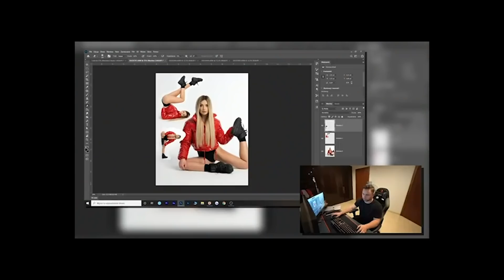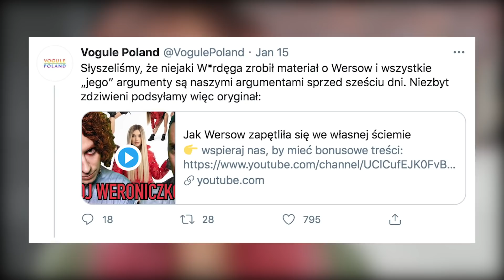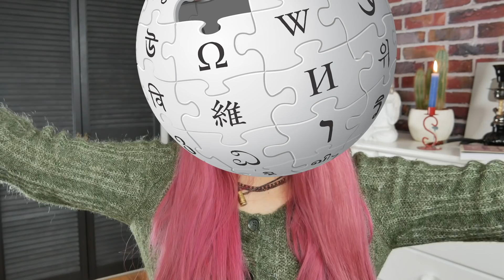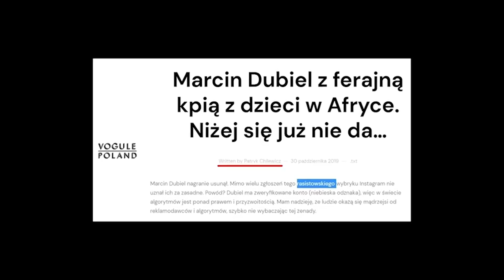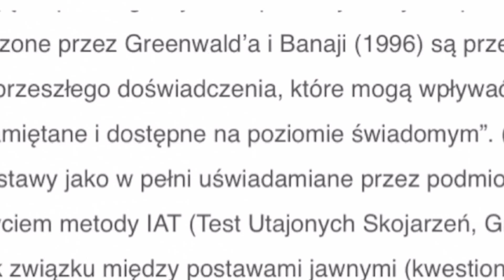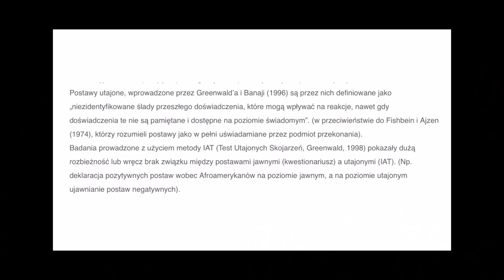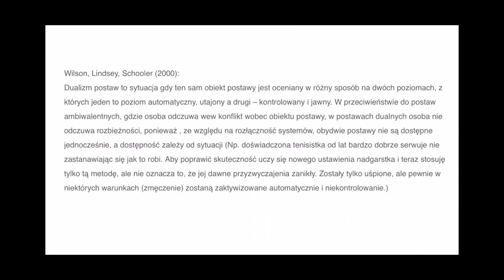królowie hipokryzji polskiego yt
Dziś pogadamy sobie o zjawisku, jakim jest hipokryzja na podstawie kilku dużych dram na naszych polskich tubach - o tym skąd może się brać i dlaczego tak nas wkurza. Także klasycznie - herbatki w dłoń i miłego oglądania! :D

D. Buss - Psychologia ewolucyjna

1. Każdemu zapewnia się wolność wyrażania swoich poglądów oraz pozyskiwania i rozpowszechniania informacji.
Fragment utworów należą do ich prawnych właścicieli i zostały wykorzystane wg prawa cytatu (art.29 ust.1 ustawy o prawie autorskim i prawach pokrewnych).